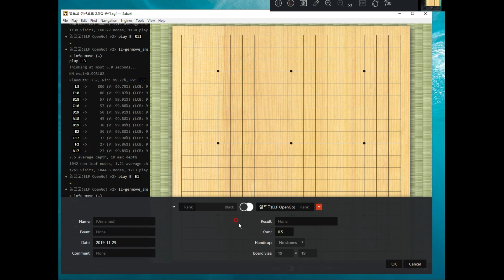엘프고와 정선 2집반 승리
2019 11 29 엘프고와 정선 2집반 승리
중반까지 집 부족이었는데 막판 끝내기 선수를 활용하여 역전한 바둑입니다.
엘프고의 끝내기 오류가 약간 있어 보입니다.